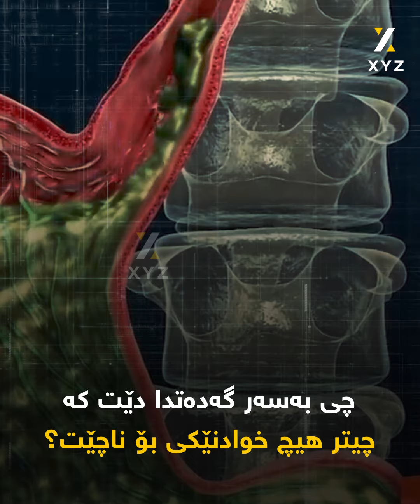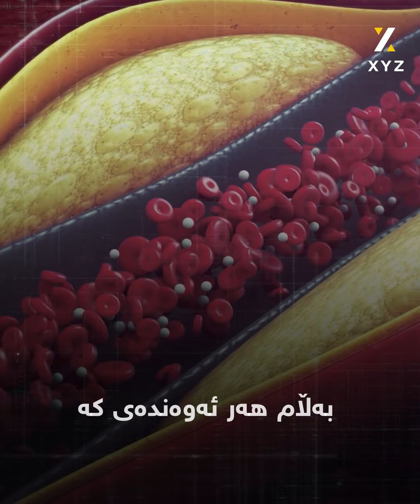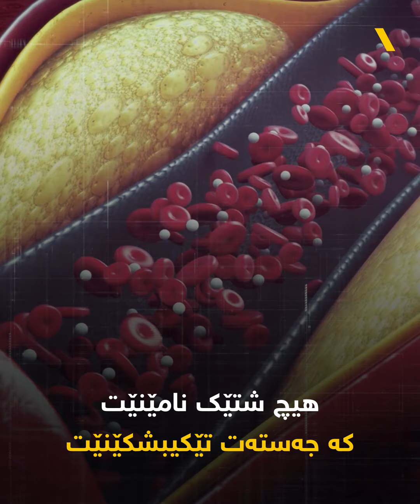چی دەبێت ئەگەر لە ژیانتدا تەنیا ئاو بخۆیتەوە